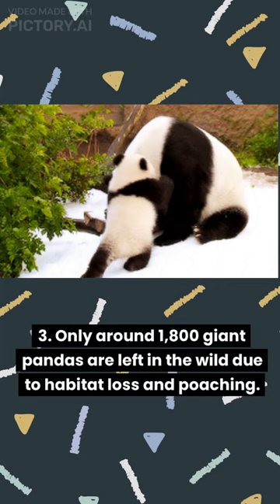5 Surprising Facts About Giant Pandas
Did you know that giant pandas have a special thumb bone for holding bamboo? Here are some more fun facts about these cute and cuddly animals!
National Panda Day – March 16, 2023